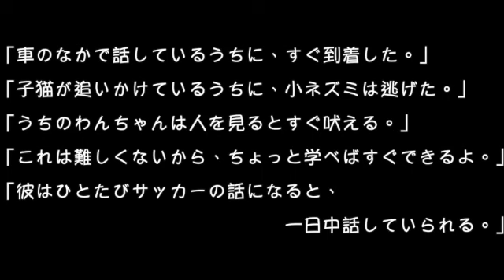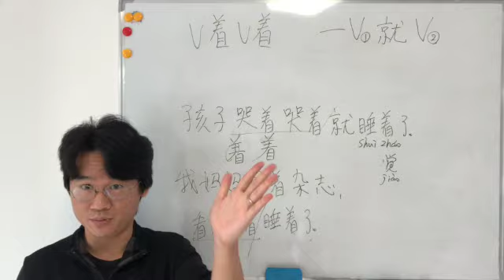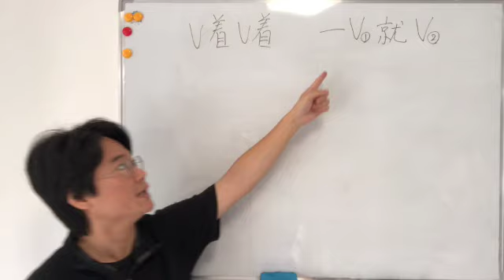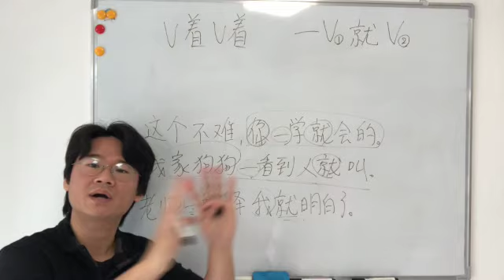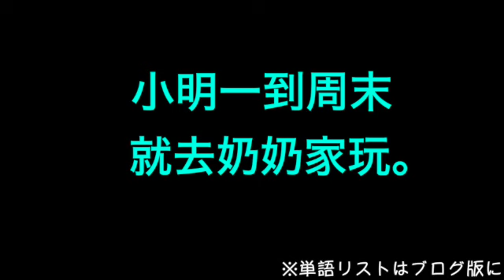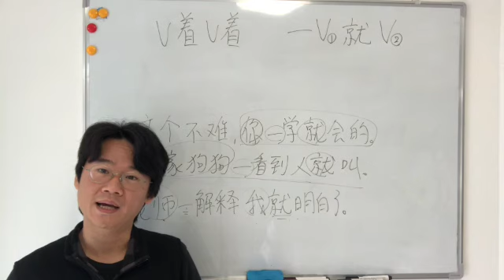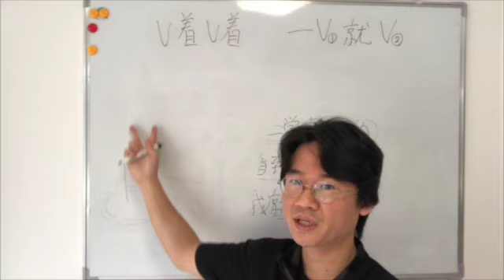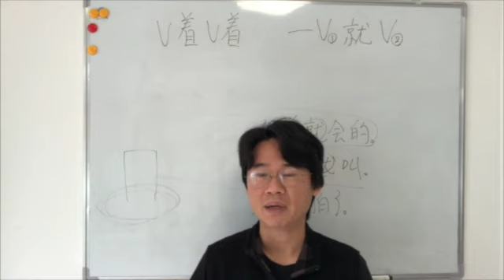【HSK4級】「〜しているうちに」の“V着V着”と動作の連続をあらわす“一～就～”を完全マスター！ネイティブ音声つき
中国語文法レッスン第70課です。
この課でHSK４級レベルは終わります。
ここでは以下の内容をご紹介していきます。

①動作が中断せずに続いていることを強調する“V着V着”
②連続して動作が起こることを示す“一～就～”

今回のレッスン内容を身につければ、

「車のなかで話しているうちに、すぐ到着した。」
「子猫が追いかけているうちに、小ネズミは逃げた。」
「うちのわんちゃんは人を見るとすぐ吠える。」
「これは難しくないから、ちょっと学べばすぐできるよ。」
「彼はひとたびサッカーの話になると、一日中話していられる。」

などの日常よくつかう表現ができるようになります。
たくさんの例文も載せてありますので、文法事項とともに語彙も増やしていきましょう。

ブログ版は復習や予習に最適！
あわせてご覧いただけると理解も大幅にUPします！
（例文の単語リストつき！）

HSK４級の多読やシャドーイングに特化した『多読マラソン』がKindleで読めます！
難しめなので、何度もやればスキル爆上がりです！

99円なので、興味ある方はぜひ！

【チャプター】
0:00 レッスン70の内容
1:07 “V着V着”
5:04 “V着V着”の例文
12:53 “一～就～”
15:20 “一～就～”の例文
26:26 まとめ
27:48 例文①
44:04 例文②
57:23 例文③

★教材&書籍プレゼント！無料ダウンロードはこちら
以前販売していたものやメルマガの特典を無料公開しているものをブログにまとめました。
リストになっていますので、興味ある方は是非チェック！

【ちゃいなサプリ】文法レッスンの使い方
①例文のシャドーイング
②例文の音読
③文法の解説を読む
④会話集のシャドーイング
⑤会話集の音読
⑥会話集の単語&文法チェック
くわしくは↓↓

『ちゃいなサプリ』で検索するとSpotifyなど他のメディア情報も出てきます。